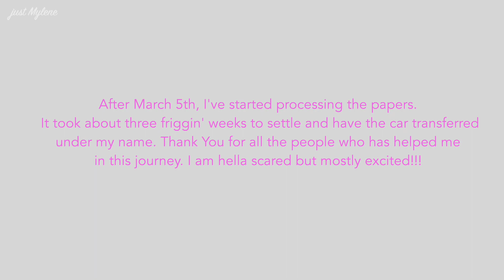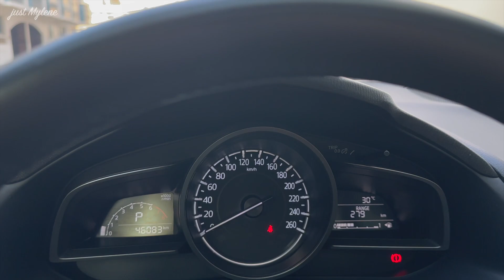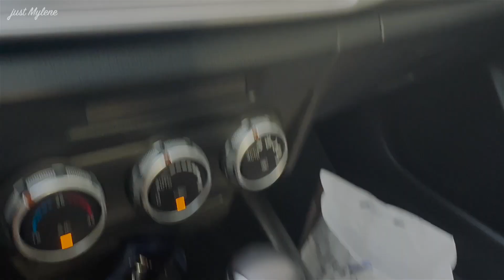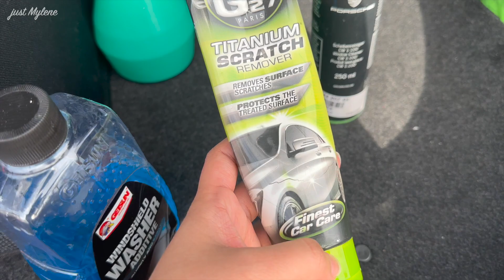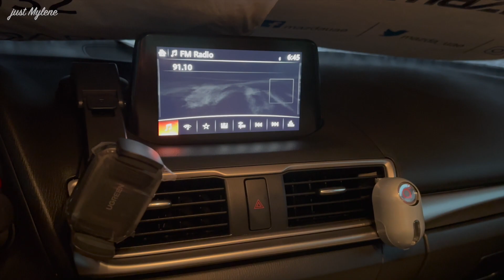Ep.02: NEWLY LICENSED DRIVER & MY JOURNEY OWNING A CAR! ❤️| just Mylene